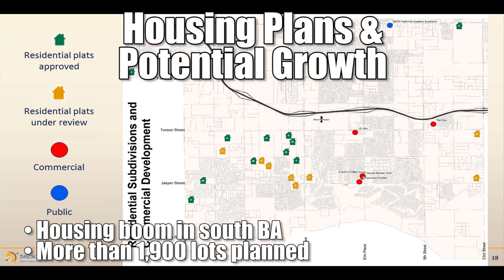South BA Economic Development Forum Recap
On August 22, 2017, the City Council held a special meeting at South Broken Arrow Baptist Church, where residents were presented with up-to-date information on everything the City has done to encourage new retail and restaurant opportunities in the southern part of town.